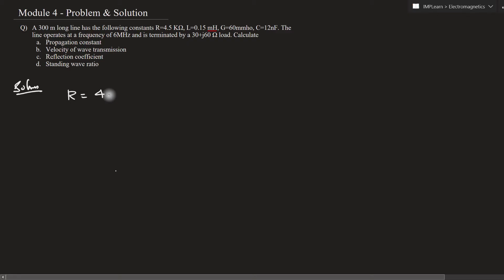Solved problem - step by step solution | EM - Module - 4 | Lecture 67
Subject : Electromagnetics
Lecture 67